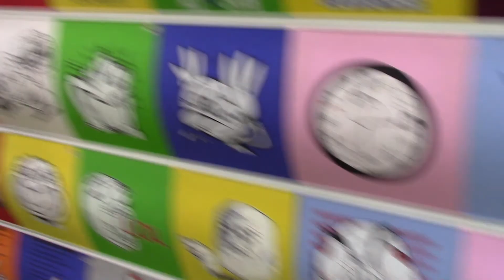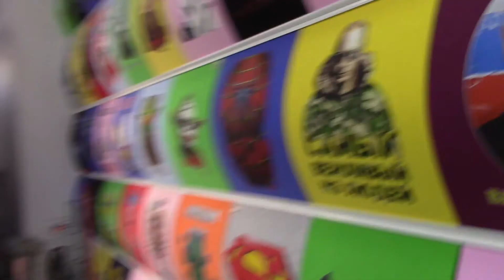Черногория Экскурсия по Бока Которскому заливу ч.2 Котор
Продолжение нашей экскурсии по Бока Которскому заливу, где мы посещаем остров с церковью Богородица на рифе и прибываем в самобытный город Котор.

Зарегистрируйтесь по моей ссылке на сайте AirBnB и получите скидку на первое бронирование жилья для вашего путешествия

Нужна надёжная и недорогая связь в путешествиях?
Закажите международную сим-карту Drimsim по моей ссылке и получите 7 евро на баланс: